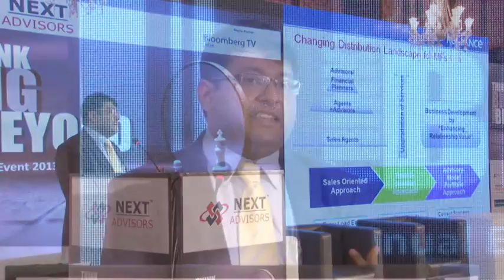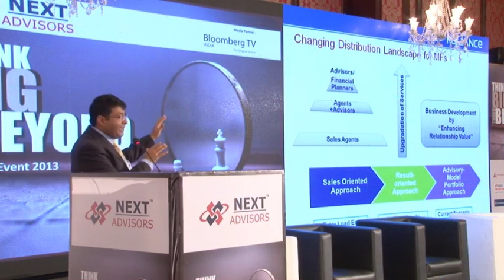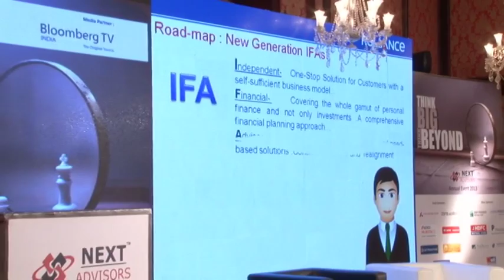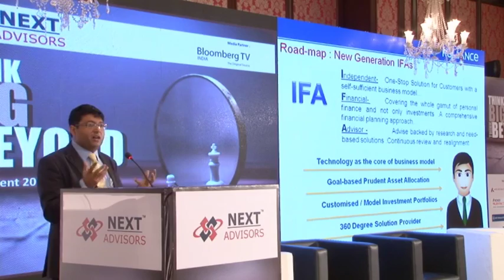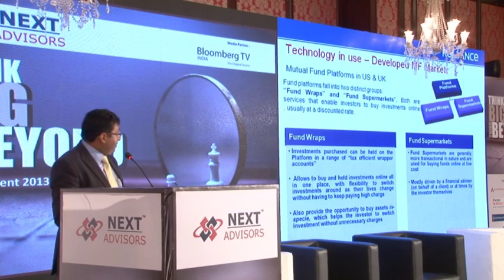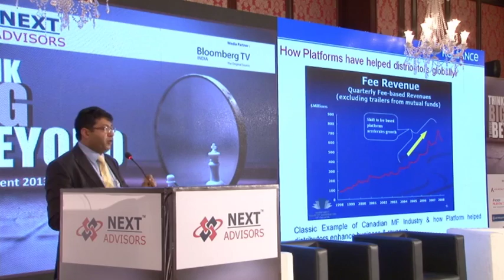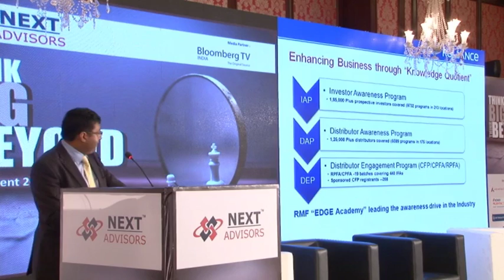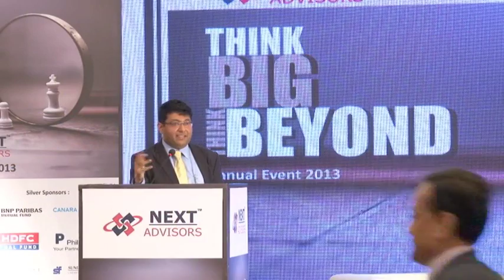NA Event 2013 Mr. Himanshu Vyapak, Dy CEO, RACM on role and opportunity for IFA